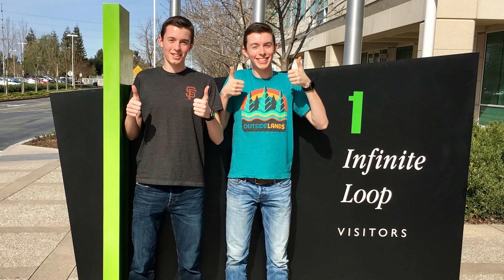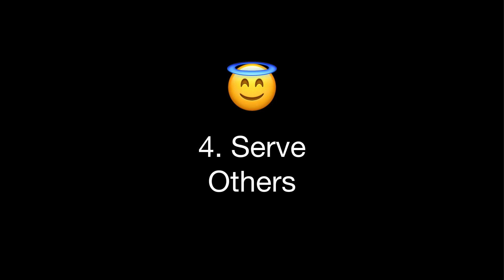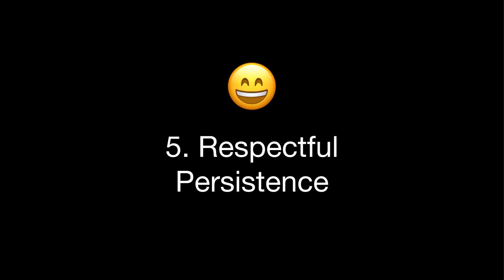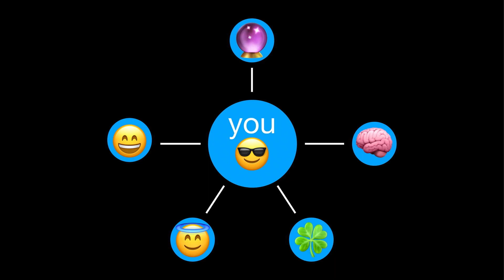We were homeless, now we're in Silicon Valley | Mark & Andrew Ansell | TEDxTrinityCollegeDublin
When they were 14, identical twins Mark and Andrew Ansell came home from school to find that their family had been evicted from their home. Nowadays, they are double-majoring in Engineering and Business at UC Berkeley on prestigious scholarships and have interned with tech giants Tesla, Apple, and Microsoft.

Their talk suggests five simple steps that all of us can apply in our lives to strive for success.

Founded in 2017, TEDxTrinityCollegeDublin is managed by a passionate student society from Ireland’s top university, Trinity College Dublin.  When they were 14, identical twins Mark and Andrew Ansell came home from school to find that their family had been evicted from their home. Nowadays, they are double-majoring in Engineering and Business at UC Berkeley on prestigious scholarships and have interned with tech giants Tesla, Apple, and Microsoft. This talk was given at a TEDx event using the TED conference format but independently organized by a local community.